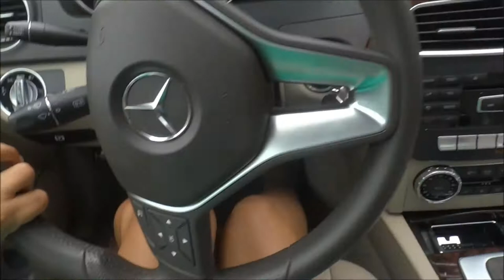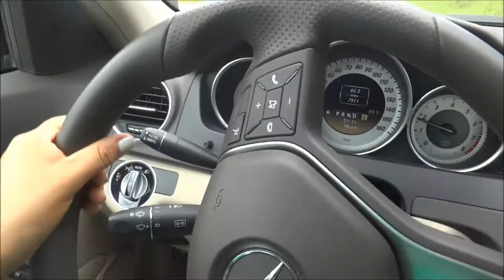Why you can't make money with Motor Club of America MCA By Harvey theSilver Fox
FREE Motor Club of Amerca MCA Leads